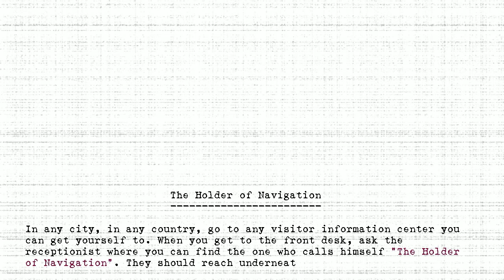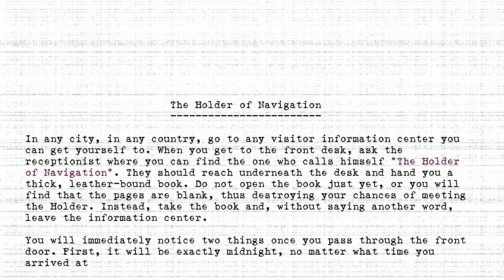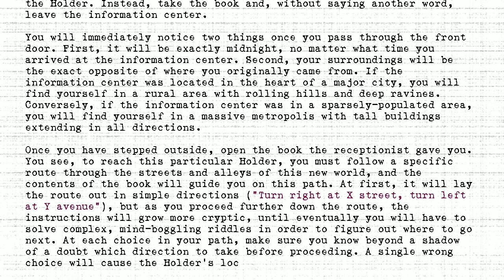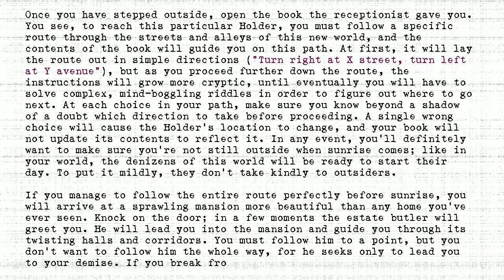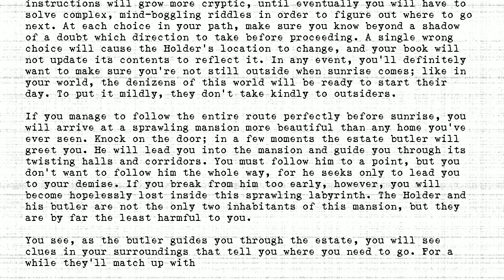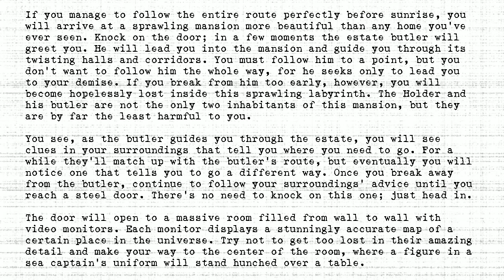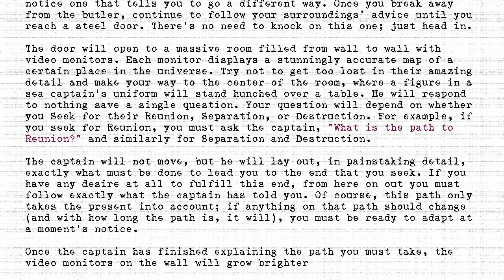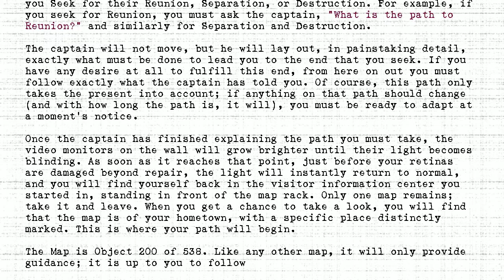The Holders - #200 - Holder of Navigation